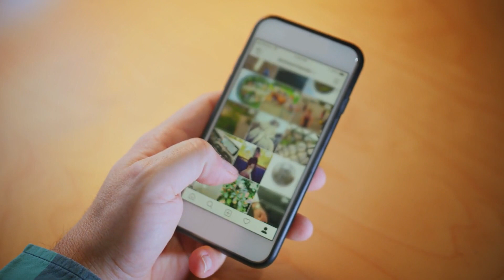How To Get Inbound Agents To Join Your Real Estate Team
If you want to grow your real estate team or brokerage on autopilot, you have to check out this video. You'll learn how to get inbound agents begging to join your real estate team or brokerage.

Watch our FREE training about how to recruit 5-10 agents in the next 30 days

If you're ready to join eXp Realty and the Royal Circle right now, here's the link!

Be sure to list me as your sponsor so you can get plugged into the fastest-growing (and best!) organization in the company:
Melanie Suber, Austin, TX

📆 Want to have a quick chat to see if it's a good fit? Click the link below to schedule your private Zoom video call (or regular phone call) to learn more about how we can help you achieve financial freedom.

Book a 1-on-1 with me about joining my group at The Royal Circle & The Wolf Pack

📲 FREE access to ALL of my Marketing Courses / Agent Attraction Training
🎥 FREE access to a library of 80+-hours of trainings + Social Media Tutorials
⚙ FREE Marketing & Goal game plan for every agent who joins us
🏡 FREE Access to our Millionaire Mentor
🚀 Access to our personal branding & marketing team

💥 Follow Melanie Suber on Social Media 💥

And, if you want to learn how to get your real estate license so you can get join eXp Realty, check out Aceable Agent. You can get 20% your Aceable course with this

Melanie is a top .01% influencer at eXp Realty and a global team leader.

🎥 FREE access to a library of 50+-hours of trainings + Social Media Tutorials